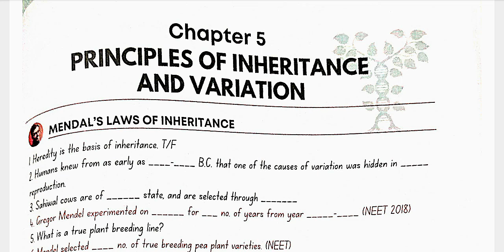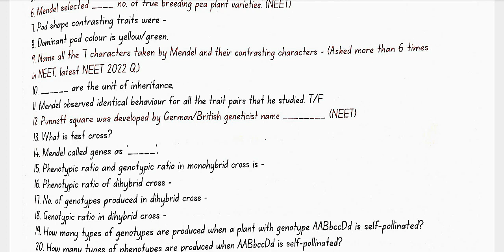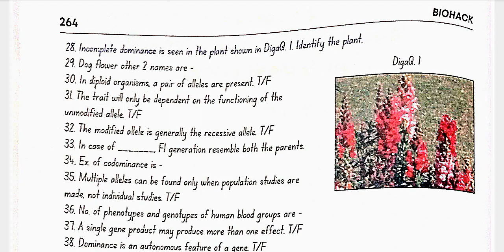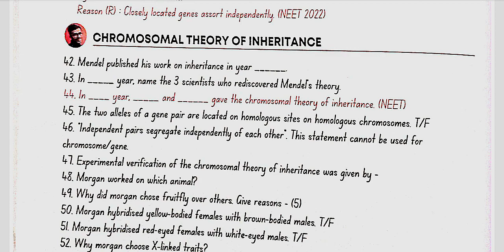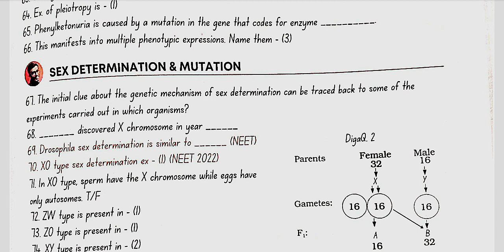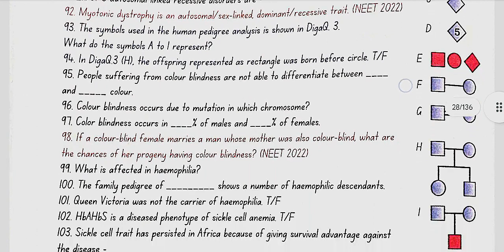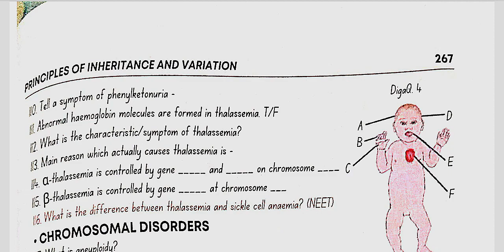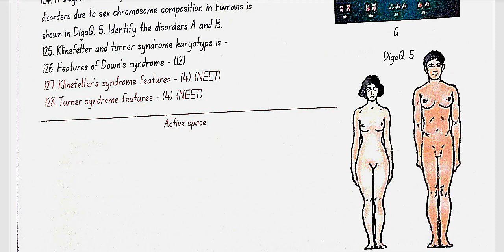CH5 PRINCIPLES OF INHERITANCE AND VARIATION (BIOHACK) |ONE SHOT🔥| NCERT line by line |NEET|Class 12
In this video I'm solving 3rd EDITION BIOHACK by Parth Goyal CH5 PRINCIPLES OF INHERITANCE AND VARIATION Class12th NCERT line by line in ONE SHOT
Do tell me if there is something I can improve!
PDF of this chapter biohack will be available on my telegram channel (link in profile description)